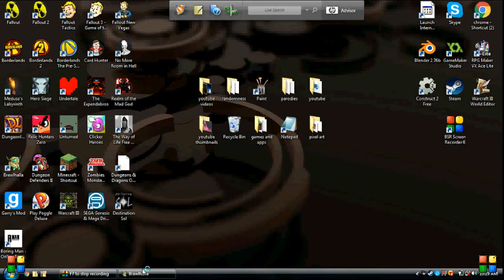Brawlhalla #1 w/ ThievishDiamond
Hello ShadowPact this is TheShadowoftheReaper. Will and Seth(ThievishDiamond)  played a fun game called Brawlhalla it is like super smash bros hope you enjoyed their fun if you did show us some love hit the like button and if you enjoy the content we do subscribe. Bye Guys